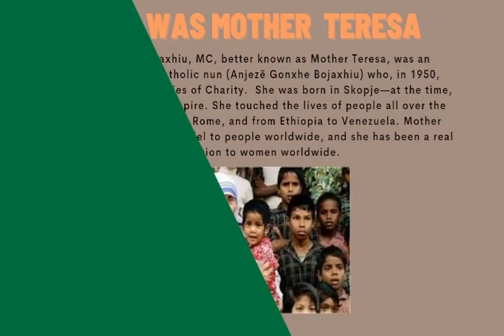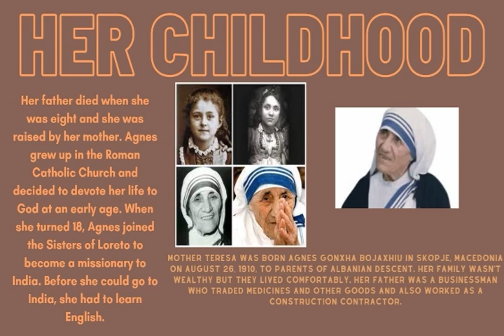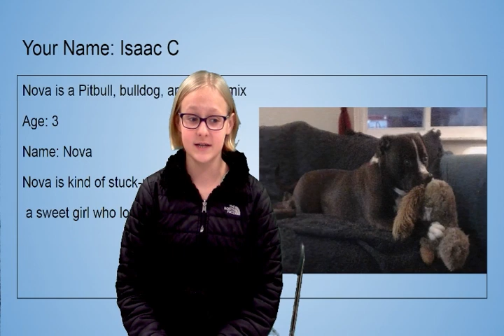03-10-2023 Daily Video Ann (10:27)